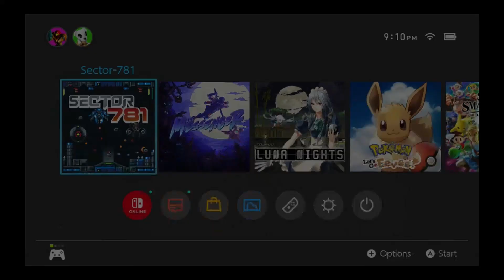Sector 781 Any% in 10:00:01(Former World Record)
This was ran on the Nintendo Switch. The timer was added afterwards.
I can easily save 30 seconds on simple movement alone, and probably another 20-25 on button mashing for bosses.
I'm hoping to see sub 9 soon.